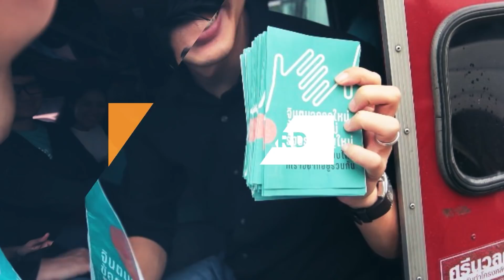กองทุนโรงงานเภสัชกรรมทหารของบสั่งซื้อ ผงโรยสังคัง พิจารณ์ เชาวพัฒนวงศ์ ก้าวไกล